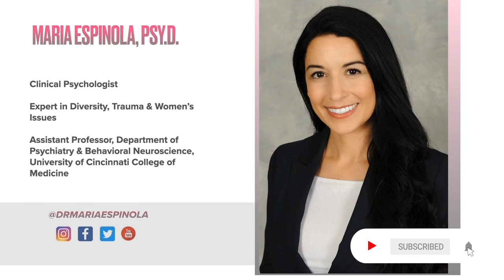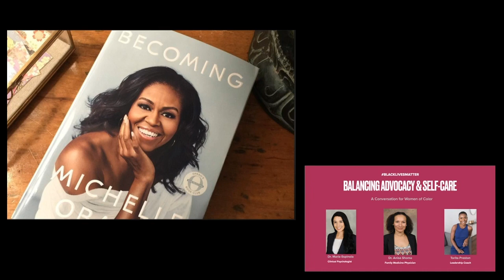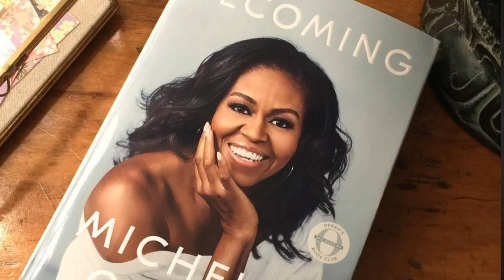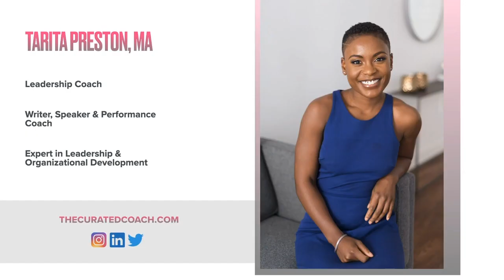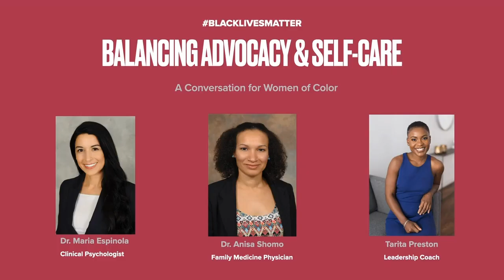A Conversation for Women of Color: How to Balance Advocacy and Self-Care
In this video, Dr. Anisa Shomo, Tarita Preston, and I discuss the importance of balancing advocacy and self-care.